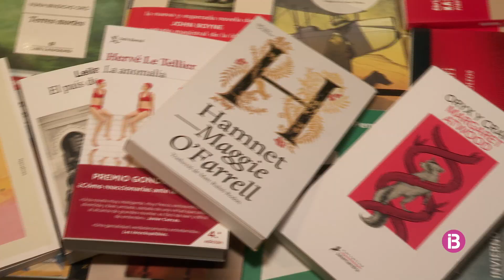Lectura i estiu, una combinació ideal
El 'BiblioJardí', a Palma, ofereix un espai per gaudir d'un llibre a la fresca